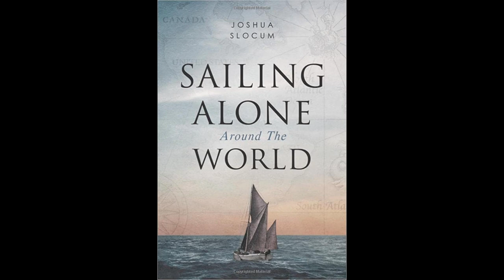Sailing Alone Around the World by Joshua Slocum - Audiobook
Sailing Alone Around the World, by Joshua Slocum.
Read by Alan Chant.

Joshua Slocum was the first man to sail around the world alone in a small boat. He personally rebuilt an 11.2 metre sloop-rigged fishing boat that he named the Spray. On April 24, 1895, he set sail from Boston, Massachusetts. More than three years later, he returned to Newport, Rhode Island, on June 27, 1898 having circumnavigated the world, a distance of 46,000 miles (74,000 km).

In 1899 he described the voyage in Sailing Alone Around the World now considered a classic of travel literature. It is a wonderful adventure story from the Age of Sail and a book of which Arthur Ransome declared, “boys who do not like this book ought to be drowned at once.”
(Summary by Alan Chant and Wikipedia)